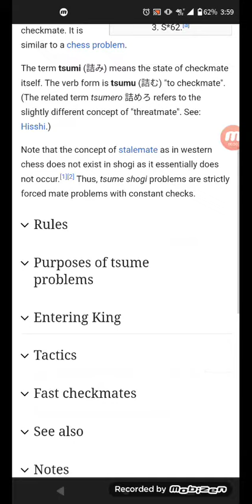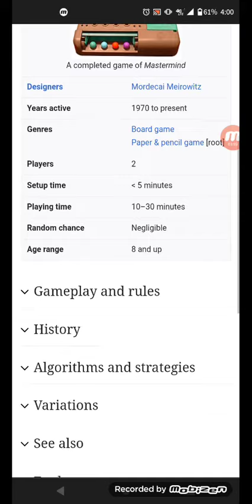My Vision and please read the description below 👇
Some of the games has broad game as well next video